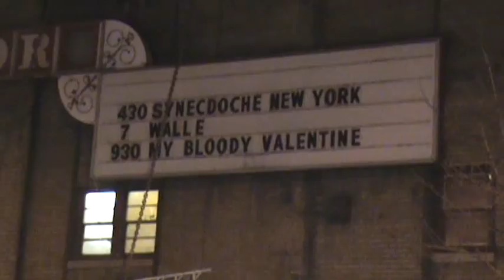Rue Morgue presents My Bloody Valentine (almost) Pt. 1 of 2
Rue Morgue magazine presented a screening of the new gore-restored version of My Bloody Valentine on January 15, 2009 at The Bloor Cinema in downtown Toronto, with special guests, director George Mihalka, assistant director Ray Sager, and cast member Neil Affleck in attendance. Audience turnout for this event was high.

Unfortunately, the power cut out during the crazy trailer reel provided by Vagrancy Films To fill time while waiting for the power to come back on, Mihalka took to the stage with critic Richard Crouse for a Q&A session, which ended after only a few minutes when the full import of the power failure became apparent and management was forced to evacuate the building. This is all of the footage shot.

The event will be rescheduled, check rue-morgue.com for further details.

Rue Morgue presents Cinemacabre every third Thursday of the month at the Bloor Cinema in downtown Toronto.